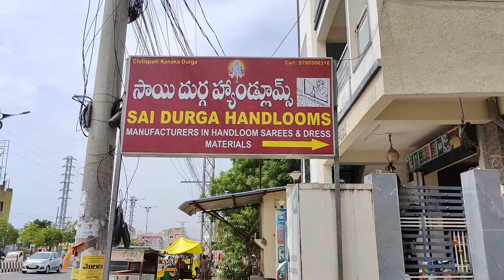సెలబ్రిటి style లో మంగళగిరి పట్టు చీరలు అదిరిపోయే డిసైన్స్ అన్ని తక్కువ ధరలో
Shop address
Sai Durga Handlooms
Opp Ushodaya Super Market,
Goutham Budda Road,
Mangalagiri

Vihara Tarangiri - ఛానల్ ద్వారా మీ షాప్ బిజినెస్ ప్రమోట్ చేసుకోవాలి అనుకోంటే 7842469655 ...నెం కు వాట్సప్ మెసేజ్ చేయండి